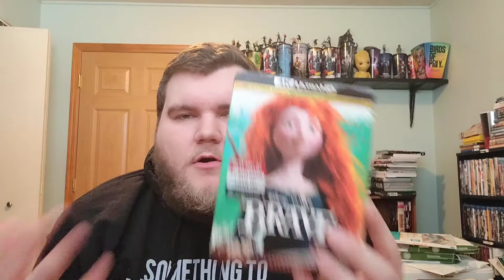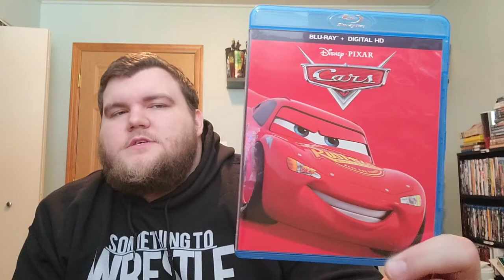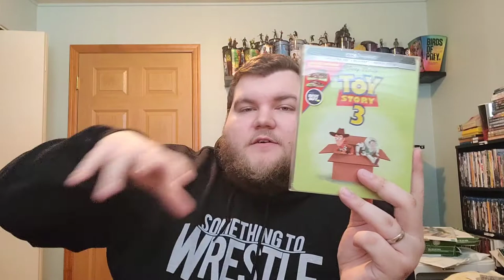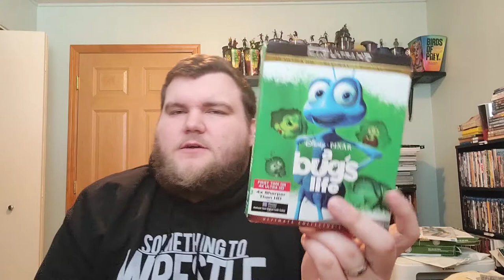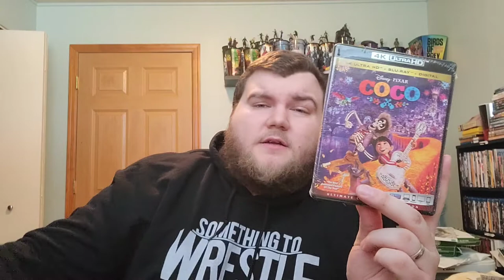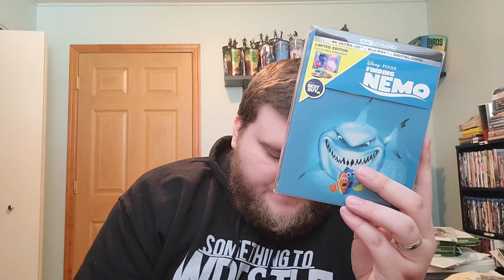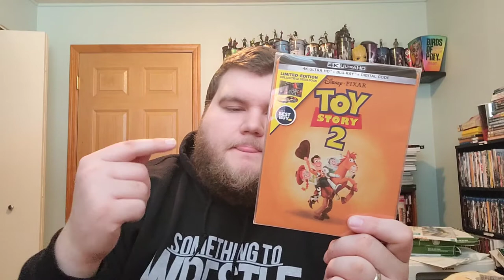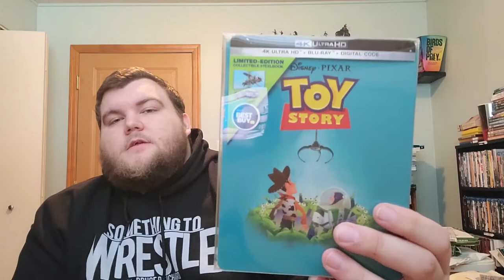My Ranking of The Disney - Pixar Films!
In this video I give you my personal ranking of the 23(!) films from Disney - Pixar. One of the most popular group if films ever. I have loved some of these films for ad long as I can remember,  and they just keep 'pumping them out'. Now, these are my personal feelings and are to be taken with a 'grain of salt'. Enjoy!